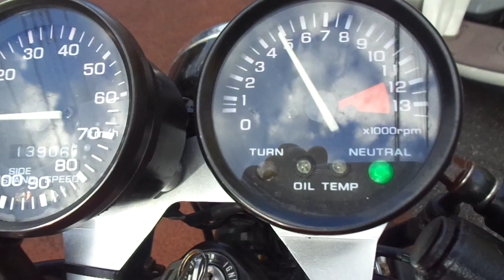NS-1 中古車 バイクショップ名:アットバイク